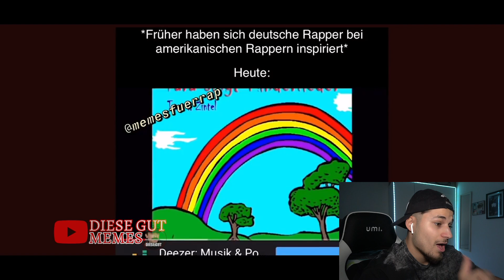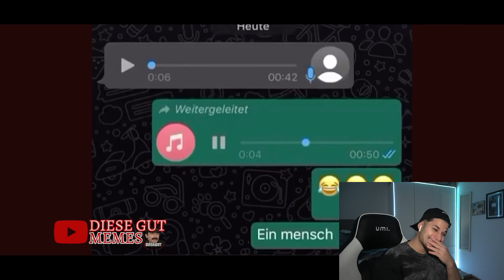YaviTV reagiert auf "DEUTSCHE MEMES" 😂| YaviReaction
Dann tu es doch jetzt einfach ganz KOSTENLOS mit nur einem KLICK!